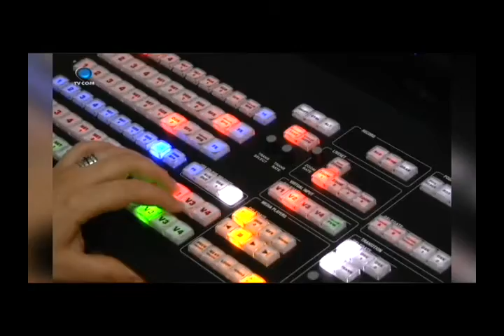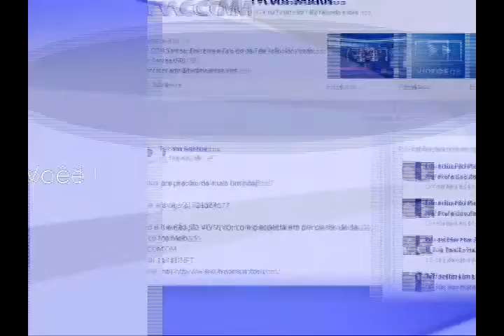Tv Com Debate - 18-11-2013 - Eduardo Filetti, Jessé Teixeira e Dr. Aldo Santos Pinto